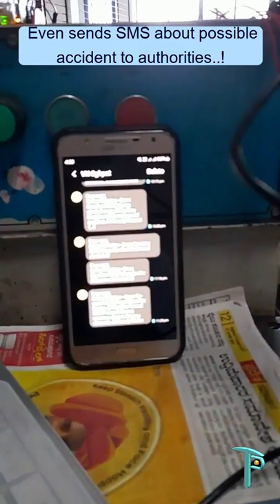Safety Automation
Yo dudes wassup!

(Sorry for inconvenience due to Portrait video will share the Landscape in few days)

The Safety Automation [Real Time Monitoring System] can be implemented in Machine Shops and Vehicles (Presently implemented on Lathe Machine which has rotating chuck with spindle, workpiece is mounted into chuck. Most Victims working on it have lost their fingers and even lives when their body parts came into contact of high speed rotating chuck or workpiece.):

1. Warns if fingers are brought close to moving parts and turns off instantly when fingers are too near or about to touch causing injuries.

2. Detects drowsiness through eye moments in camera (real time) and warns if operator is drowsy for 5 seconds continuously and turns off the machine if operator is drowsy for subsequent 5 seconds.

3. Shuts down the machine if alcohol is detected.

4. In all the cases a SMS is sent to respective authorities about the operator details and safety violation.

Components Used:
Computer Board
Camera
Alcohol Sensor
Relay

Background Music: Fat Joe, Remy Ma - All The Way Up ft. French Montana, Infared (Official Music Video)